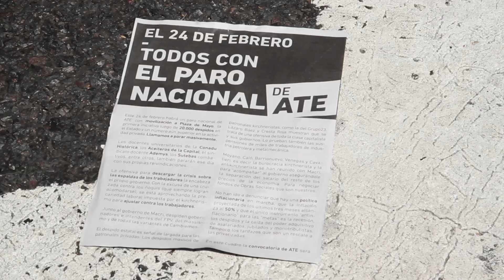Basta de Ajuste, despidos y represión // Paro Nacional de ATE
Movilización de los sectores combativos, antiburocráticos y de izquierda a plaza de mayo